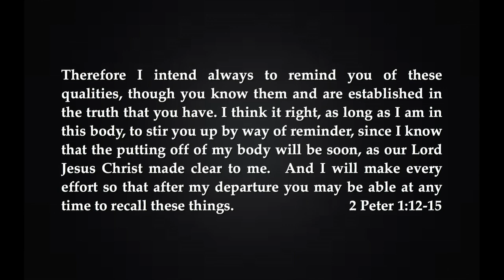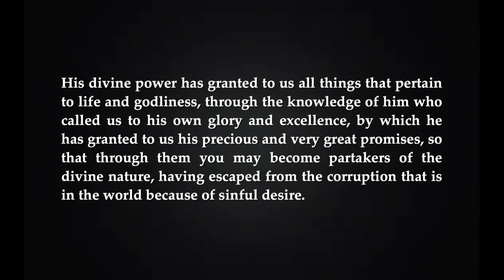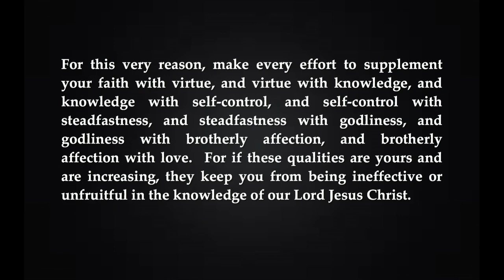12/28/14 - "Remember"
Pastor Jonathan Goble